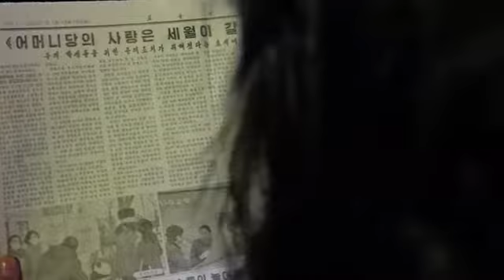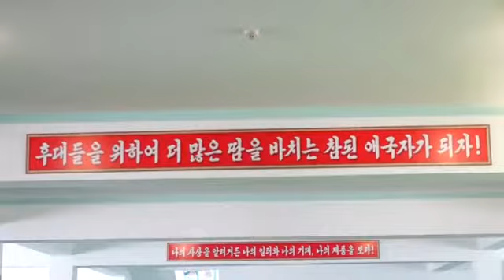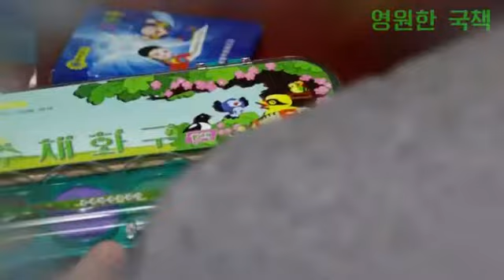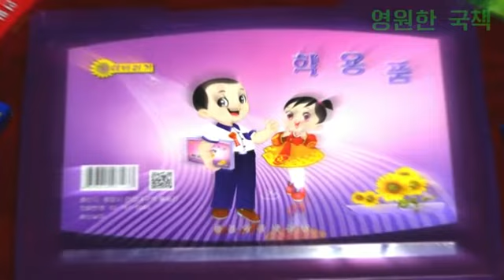Eternal Policy of the DPRK - Providing school kids with free school equipment and uniforms